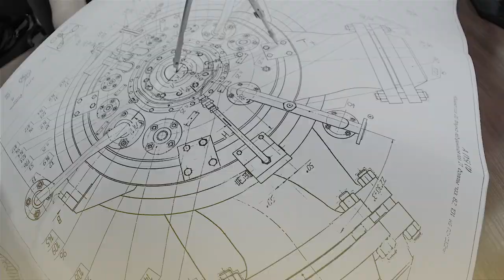Clover Group — À propos de nous